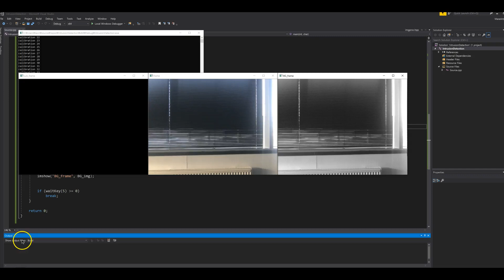OpenCV Simple Background Subtraction Example Step (3/4)